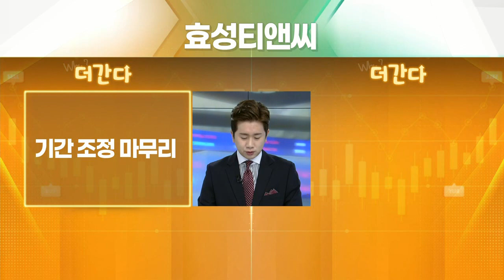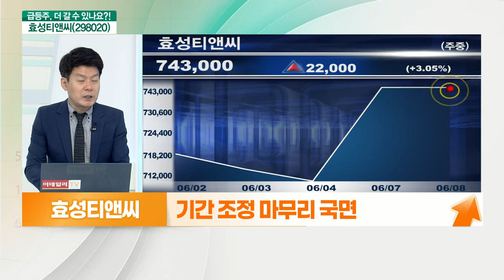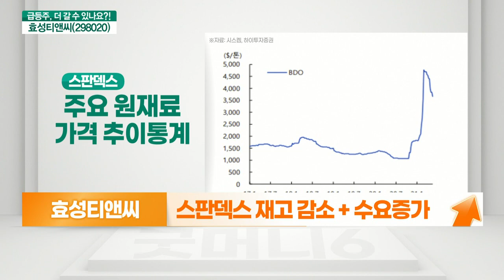효성티앤씨(298020)... 기간 조정 마무리, 스판덱스 수요 회복_기대해도 괜찮아 (20210608)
- 의류향 스판덱스 수요 회복
- 원료 가격 급락에도 스판덱스 단가 상승
- 中 상반기 스판덱스 가동률 95~96%
- 의류업체향 스판덱스 수요 회복 중
- 스판덱스 수요 회복 + 원가 급락

- 기간 조정 마무리 국면
- 올해 실적 모멘텀 견조할 전망
- 스판덱스 재고 감소 + 수요 증가
- 원재료 가격 하락 속 스프레드 확대
- 2분기 영업이익, 컨센서스 상회 전망